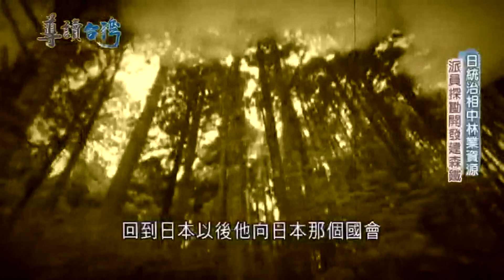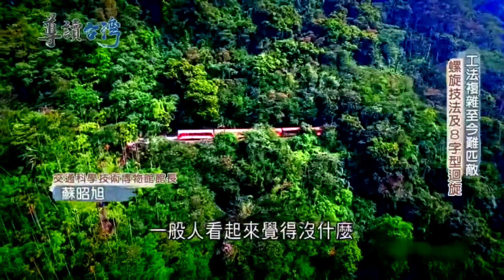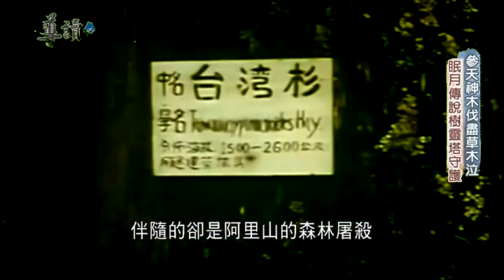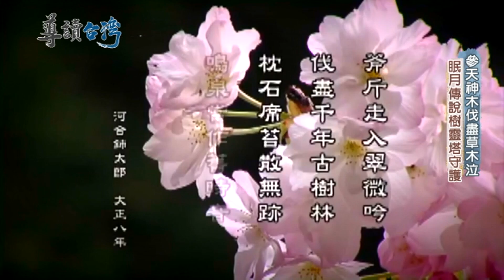在台灣阿里山上有著"世界上難度最高的鐵路"! 日治時期為了千年神木而建造造"獨立山螺旋線"工法複雜至今難匹敵｜魏德聖 主持｜【導讀台灣】20220923｜三立新聞台